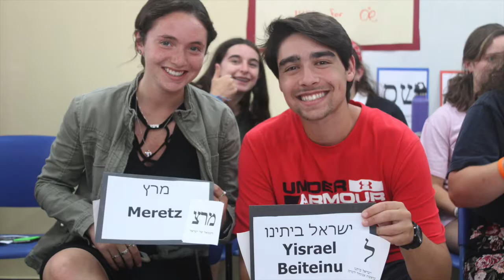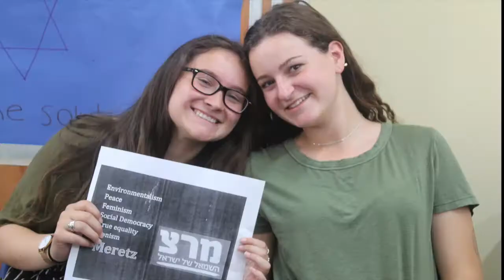TRY 2018 - Week 14